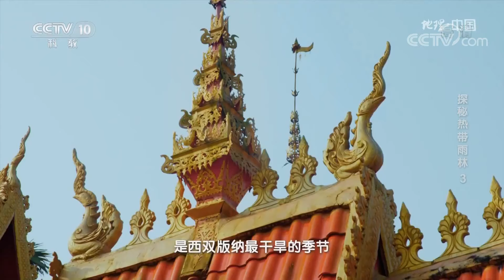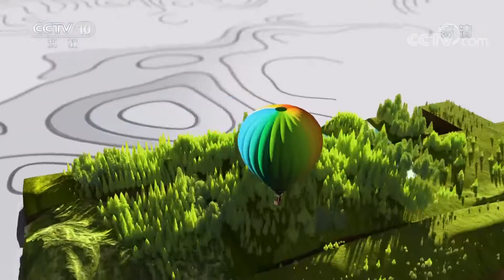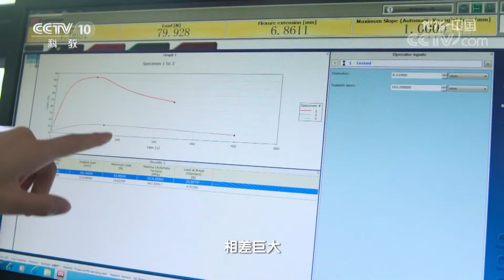《地理·中国》 探秘热带雨林3：一片会造雨的神奇森林 20191211 | CCTV科教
本期节目主要内容：这是一片极为特殊的热带雨林，它比赤道附近没有季节变化的热带雨林多了一副善变的面孔。每年的11月至次年的4月，当印度洋的西南季风和太平洋的东南气流不再光顾西双版纳，雨水也开始变得吝啬，森林便进入了长达半年的干季。